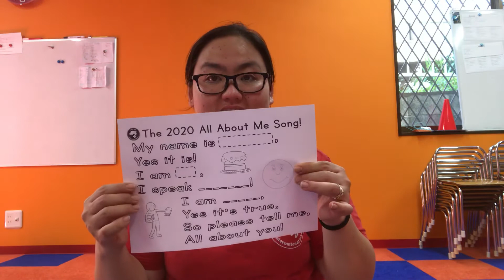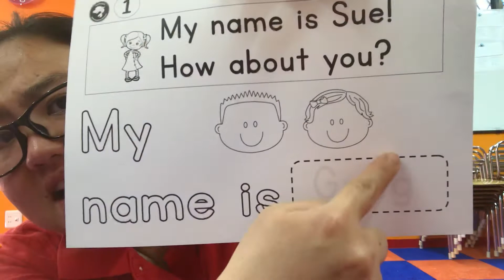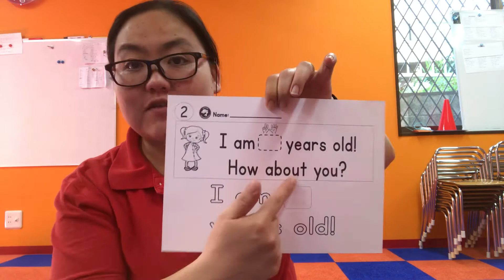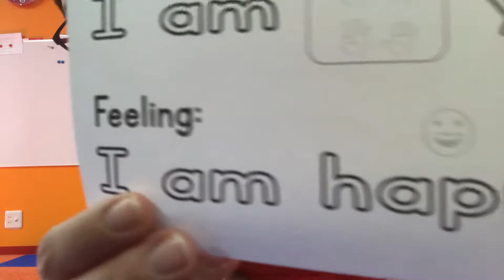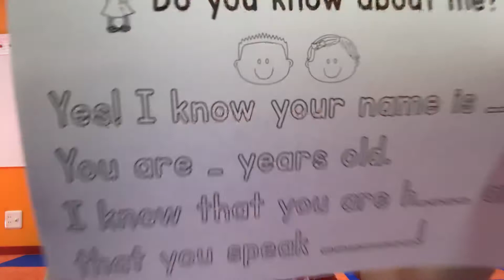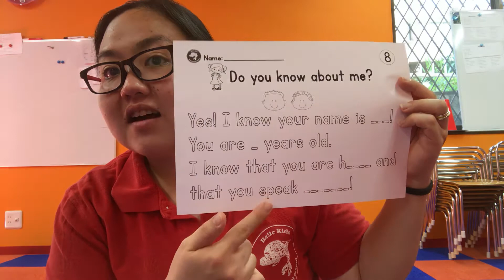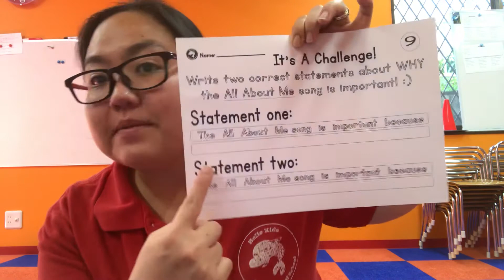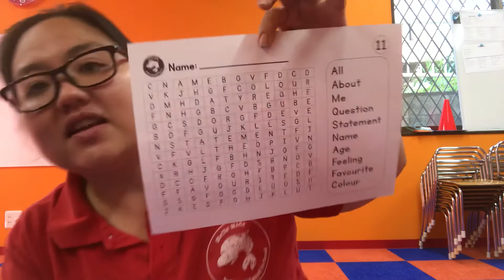5.14 Worksheets for Students!